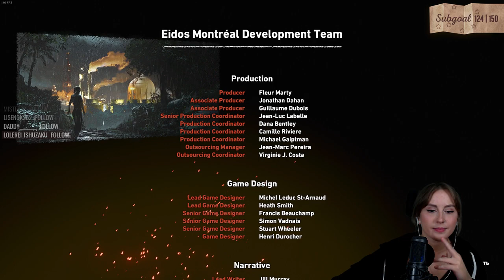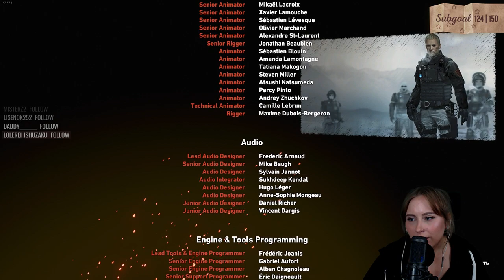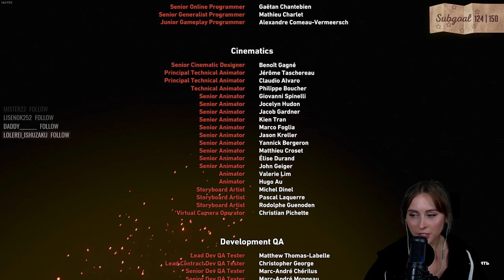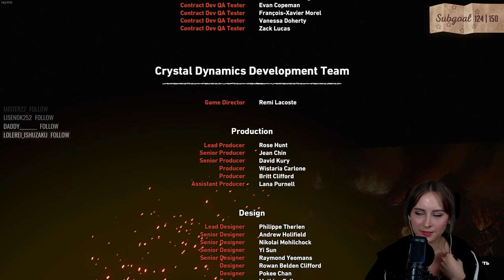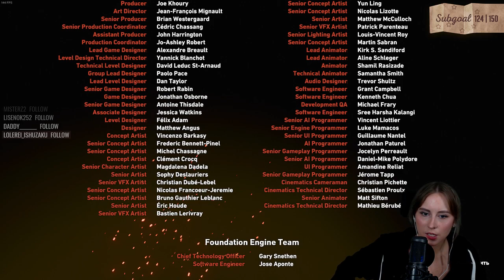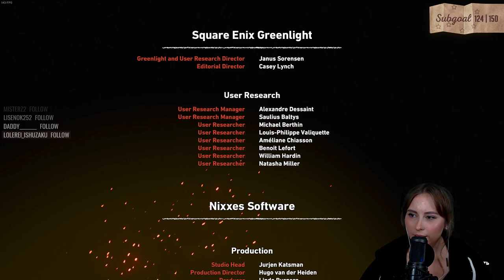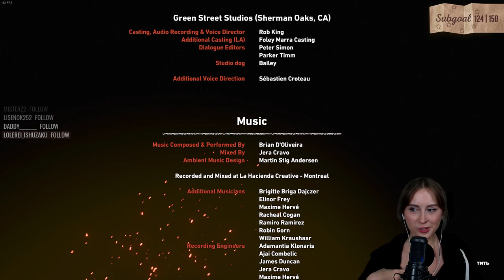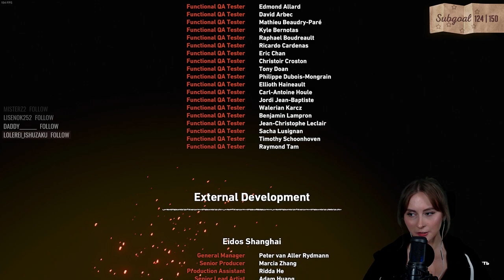Shadow of the Tomb Raider| Тень Марии Олеговны (Часть 3) | ФИНАЛ